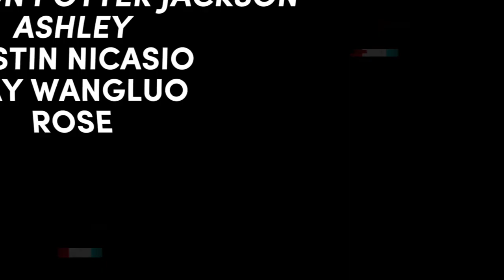SUSPECT - The Murder of Mariah // Episode 1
Suspect - A Dramatic Mystery
Written and Directed by Michael Smith

In this Comedic Mystery, SUSPECT, Ari is a typical new school student in a new fresh town. Someone greets them and they don't seem very nice; calling them rude names. That seems to be the worst problem until someone dies. Which happens to be the school witch.

Ari finds themself in a detective's office with 7 other kids. They try their best to convince the detectives of their innocence. While walking out of the police station, the kids make up a plan to help the detectives (without them knowing) with the case. Ari insists it's the best thing to do to keep the place safe.

Now with the kids helping with the case and with one of them possibly being the murderer, will they find the killer? Who killed Mariah?

CAST

NARRATOR -
Alex

KAI -
Mr. Crow Jenkins

JONES -
Peter Grieco

ARI -
Arabella Roman

JONAH -
Tyler Leitao

ROSS -
Arie Mei

NOVA -
Catherine Li

KYLE -
Gavin Reeves

MARIAH -
Kerushi

SAM -
Tilly/Tiramisu

LIAM -
Thomas Annunziata
Nick Miller#7958

PIPER -
EmojiVA

KAI'S DAD -
ROLE NEEDED!

KYLE'S MOM -
xSophchii

FRONT LADY -
lol.

PASTOR and ARI’S DAD -
Simon Jerden

ARI'S MOM -
Kaela Marie
Discord: ♡ ~ 𝐄𝐦𝐢𝐥𝐢𝐚. ~ ♡#3097

CREW

Music Composers -

Sound Effects -

Background -

May Wangluo
French Master May#8541

Rose
Red_fox#7159

Thumbnail -

JOIN THE COMMUNITY SERVER!
You may find new future films, spoilers, cast and crew needed, and even meet some of the cast and crew!

Music
Land of Mischief
Original by Javiere Inniss

Outro
Original by Dream Kittu